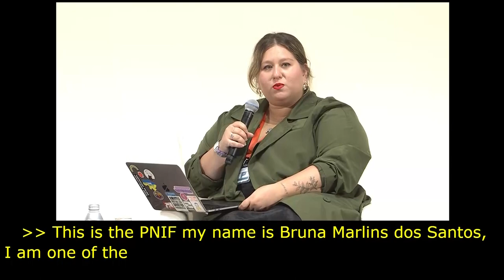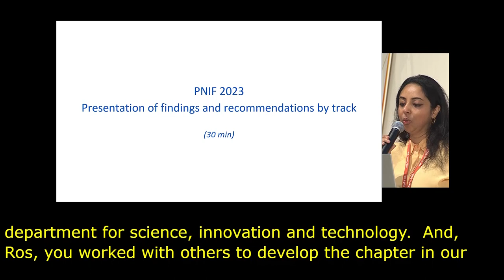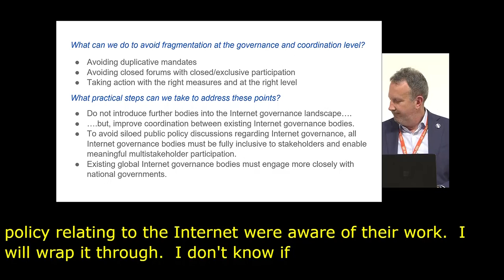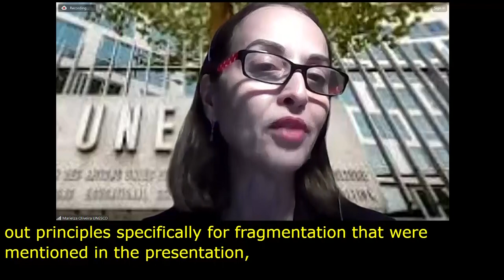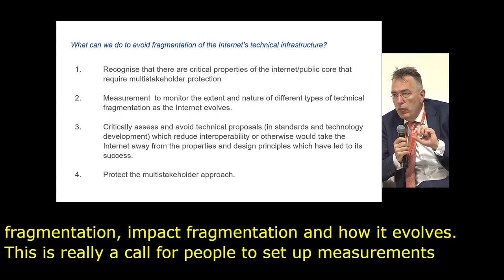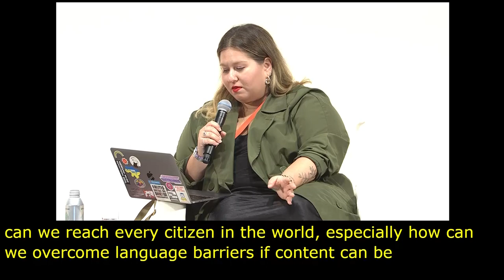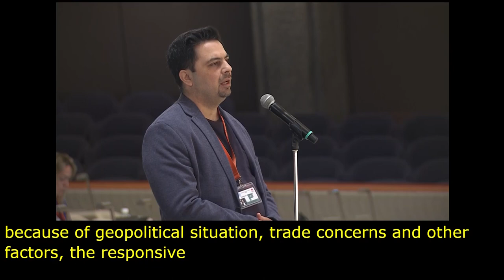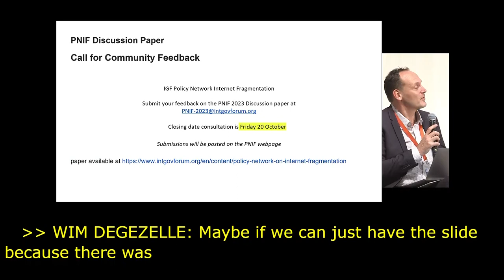IGF 2023 Day 2 Plenary Hall POLICY NETWORK ON INTERNET FRAGMENTATION French